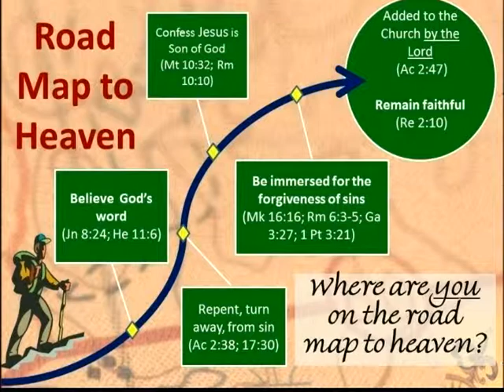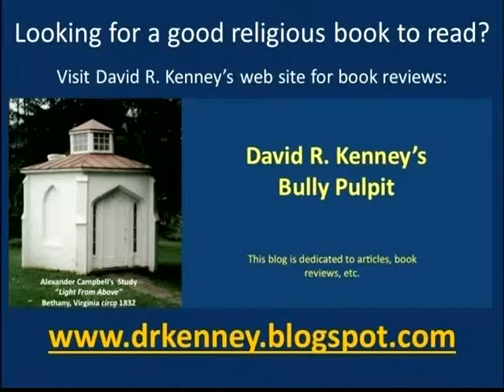Light From Above #180 Guest Speaker Luke Taylor, Student of WVSOP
Luke Taylor attended the Alkire Road Church of Christ in Grove City, Ohio when he enrolled at West Virginia School of Preaching.  He plans to graduate from WVSOP in June 2015.  To learn more about the West Virginia School of Preaching, see their